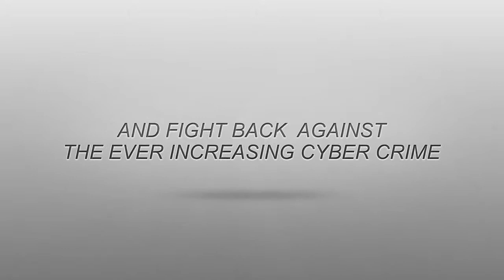FNC Bushwhacker Ptogram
- How to Catch Cyber Criminals - ForensicsNation Bushwhacker program is designed so that anybody can learn the art of Internet investigation and forensics and catch the cyber criminals that wreak havoc on corporations and private
citizens.  Now the prey can become hunters and fight back against the ever increasing cyber crime.  Have you been hacked?  Are you a victim of identity theft, cell phone
spying, online financial fraud, sexual predators or maybe cyberbullying?  Chances are you are the victim of an organized criminal.  Statistics regarding cyber crime vs traditional crime show cyber crime fast outpacing traditional crime in growth and cost of damages.  These organized criminals commit the crime of crimes daily and destroy lives doing it and have little regard for the penalties for cyber crimes even though they are becoming stiffer.  What is the main reason of cyber crime?  Because people make it easy for cyber criminals and hence it is lucrative.  The ForensicsNation Bushwhacker Program will give you the edge over all types of online crime plus teach you how to protect yourself.